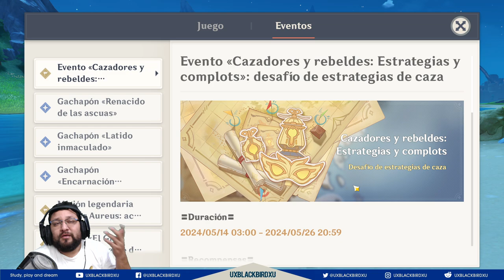✅ Cazadores y rebeldes: Estrategias y complots👍|🐳Genshin Impact🐳| Guía del evento, Protogemas y mas✨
Codigo Creador de Contenido en EPIC:
UXBLACKBIRDXU

OH EKATE
banners mas nuevos (ohekate)

✅ Cazadores y rebeldes: Estrategias y complots 👍| 🐳 Genshin Impact🐳 | Guia del evento, Protos y Mas✨